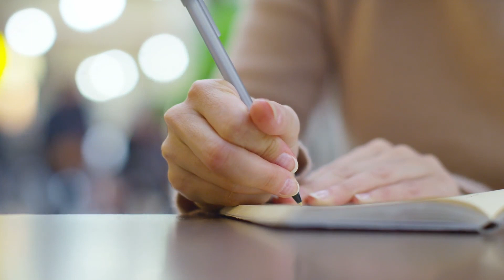When You Feel Like Life is Falling Apart? Ask Yourself these 5 Questions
Watch: When You Feel Like Life is Falling Apart? Ask Yourself these 5 Questions

Goal getters! Ever feel there are times when life seems to be falling apart? Here are 5 questions to ask yourself in moments like these.